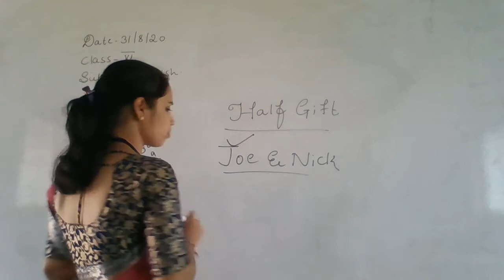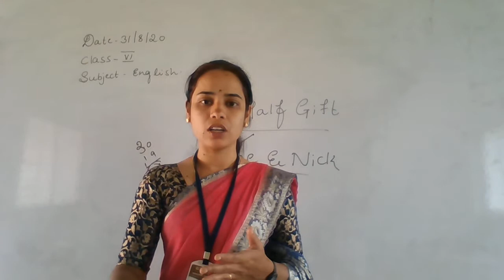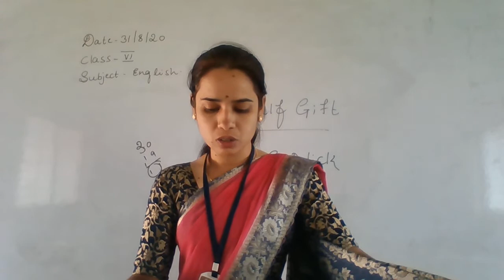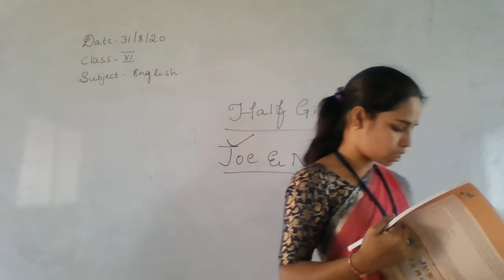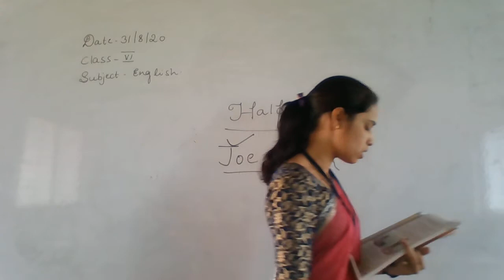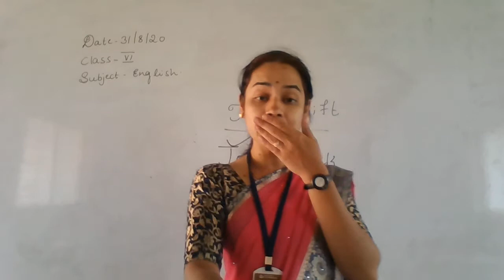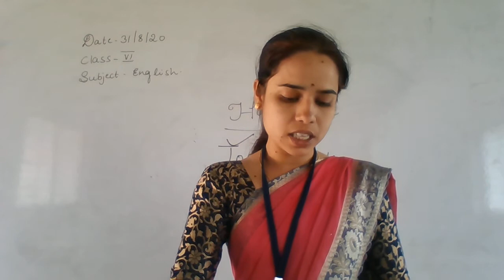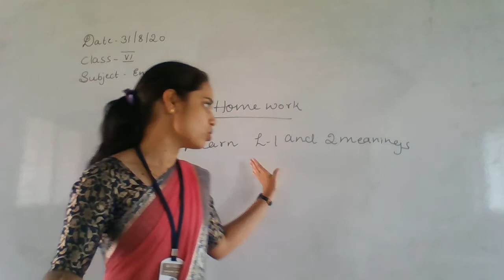6th Eng part2